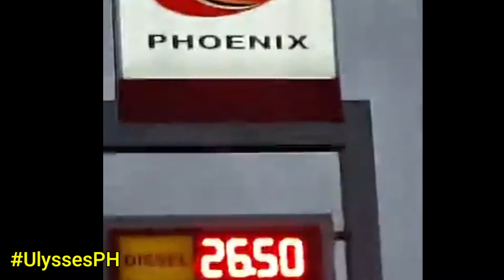Bagyong ULYSSES sa Pilipinas